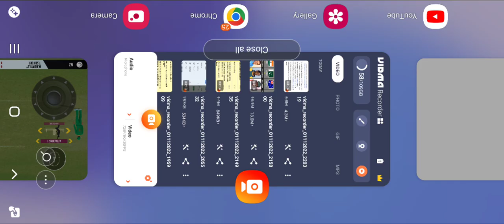1 November 2022